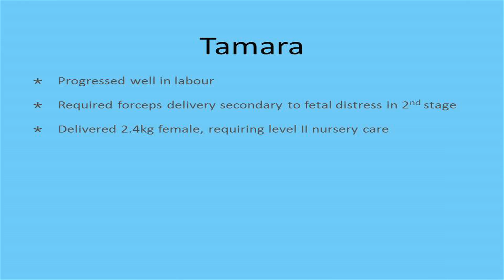Dr Brian Pridmore Perinatal Forum 2015 - Q&A with Professor Bryce and Dr Chris Munt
Questions from the audience to Associate Professor Robert Bryce. Paediatrician Dr Christopher Munt discusses aspects of neonatal care for preterm infants and post-caesarean section; the incidence of chromosomal anomalies; autistic spectrum disorder and other outcomes for infants of older mothers;  how older mothers manage baby care.